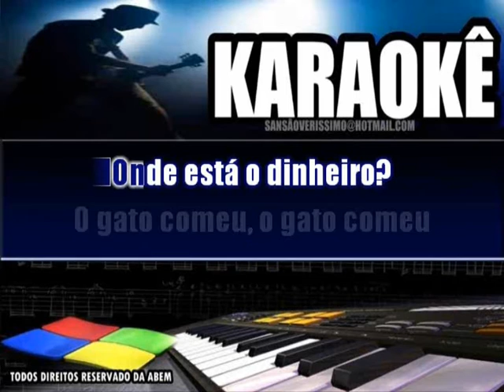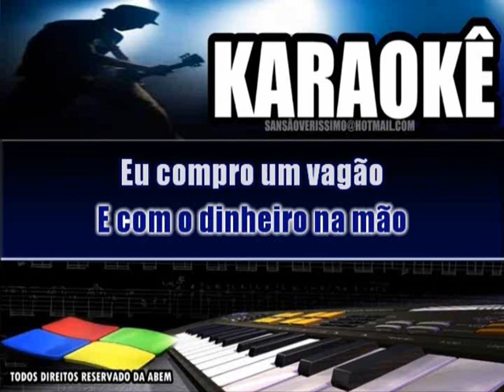Karaokê Gal Costa Onde Está o Dinheiro